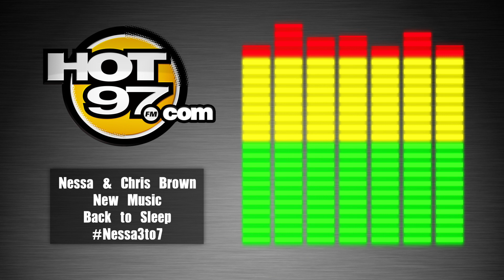Chris Brown on Being a Dad, Royalty and Back to Sleep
Chris Brown talked to Nessa to premiere his new single Back to Sleep and also talked to her about being a dad and his new album Royalty.